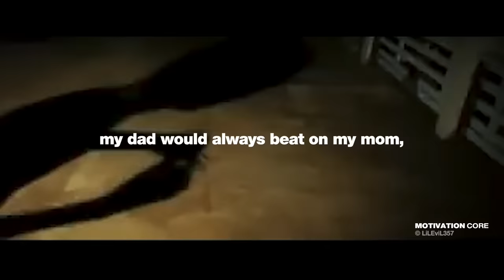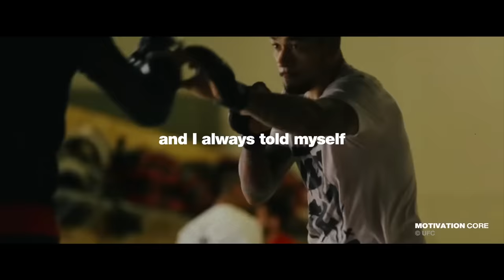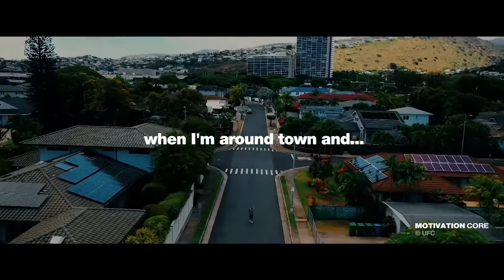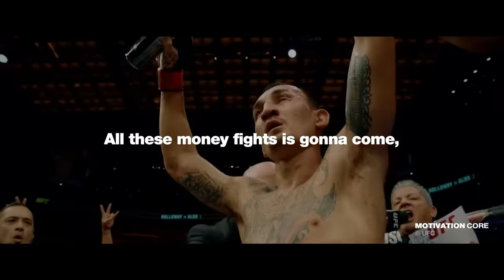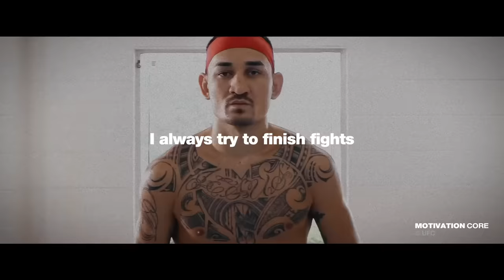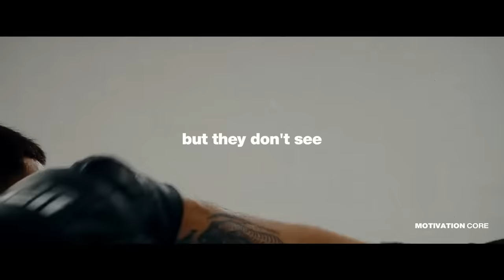Max Holloway — This speech will make you RESPECT HIM | Max Holloway Motivation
Max Holloway is an American professional mixed martial artist. Max Holloway currently competes in the Featherweight division for the UFC. Max Holloway is a former UFC Featherweight Champion. As of December 14, 2020, Max Holloway is #8 in the UFC men's pound-for-pound rankings and #1 in the UFC featherweight rankings.

Copyright info:
But I allow myself  to use them in order to help people in motivational form. If any owners would like me to remove the video I have no problem with that, just send me a letter: .

[ESPN MMA] —Max Holloway I wouldn’t be where I am without my grandparents UFC 240 ESPN MMA

* I hope you enjoyed this Max Holloway Motivation, a lot of work has been put into it.

MB015Z3X99CTZTQ
MB01PVEZTKXXXGA
MB013DANLB2H2QB